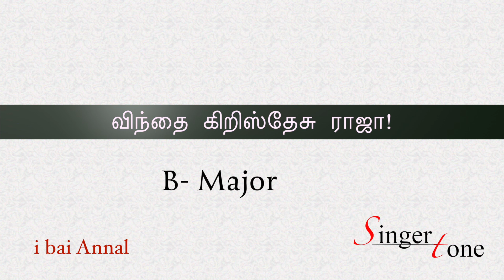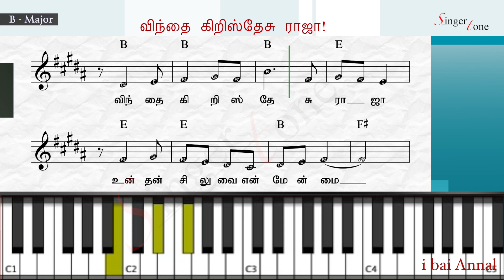விந்தை கிறிஸ்தேசு ராஜா! | Vinthai Kiristhesu Raja | Tamil Christian Songs | Music Notes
Tamil Christian Song Music Notes Notation Chords & Lyrics Music playing Learning Keyboard, Guitar, Violin each Singer tone # I bai Annal

விந்தை கிறிஸ்தேசு ராஜா!
உந்தன் சிலுவையென் மேன்மை (2)

சுந்தரமிகும் இந்த பூவில்
எந்த மேன்மைகள் எனக்கிருப்பினும் – விந்தை

1. திரண்ட ஆஸ்தி, உயர்ந்த கல்வி
செல்வாக்குகள் எனக்கிருப்பினும்
குருசை நோக்கிப் பார்க்க எனக்கு
உரிய பெருமைகள் யாவும் அற்பமே – விந்தை

2. உம் குருசே ஆசிக்கெல்லாம்
ஊற்றாம் வற்றா ஜீவ நதியாம்
துங்க ரத்த ஊற்றில் மூழ்கித்
தூய்மையடைந்தே மேன்மையாகினேன் – விந்தை

3. சென்னி, விலா, கை, கானின்று
சிந்துதோ துயரோடன்பு,
மன்னா இதைப் போன்ற காட்சி
எந்நாளிலுமே எங்கும் காணேன் – விந்தை

4. இந்த விந்தை அன்புக்கீடாய்
என்ன காணிக்கை ஈந்திடுவேன்
எந்த அரும் பொருள் ஈடாகும்?
என்னை முற்றிலும் உமக்களிக்கிறேன் – விந்தை